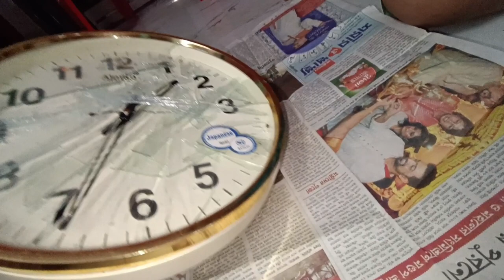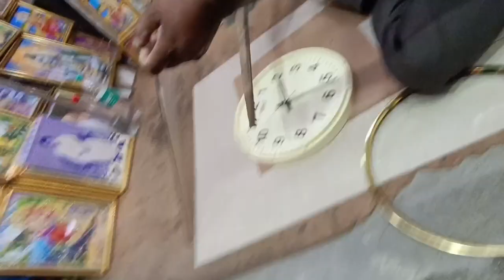Cut easily round shaped glass for wall clock